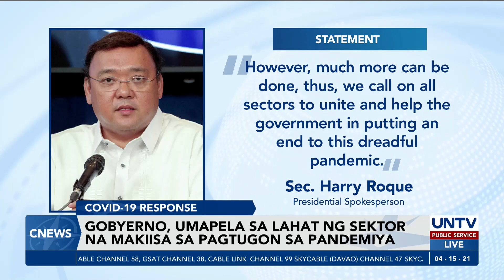Malacañang, inaming marami pang pwedeng gawing tugon vs. COVID-19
Aminado ang Malacañang na mas marami pang pwedeng gawin upang tugunan ang COVID-19 crisis sa bansa.